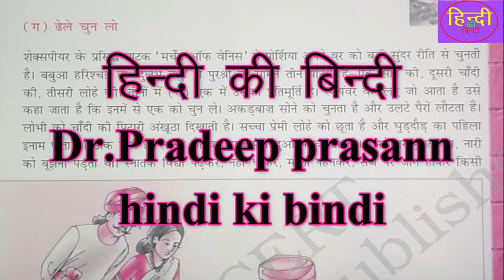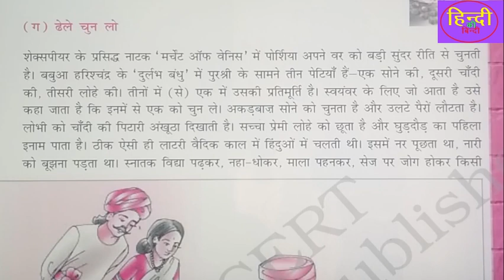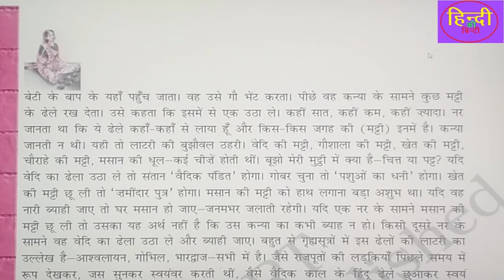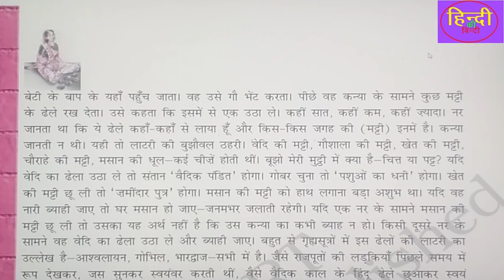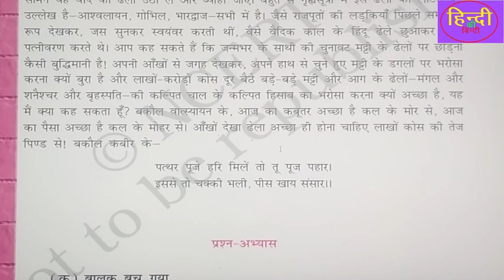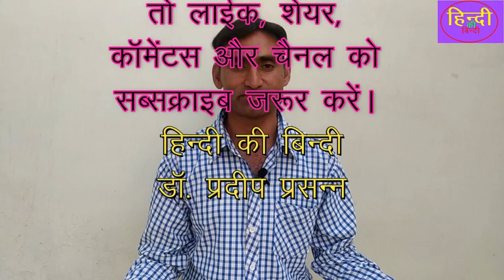कक्षा-12#सुमिरिनी के मनके-चन्द्रधर शर्मा गुलेरीहिंदी पुस्तक-अंतरा# पाठ का अर्थ, भाव एवं व्याख्या